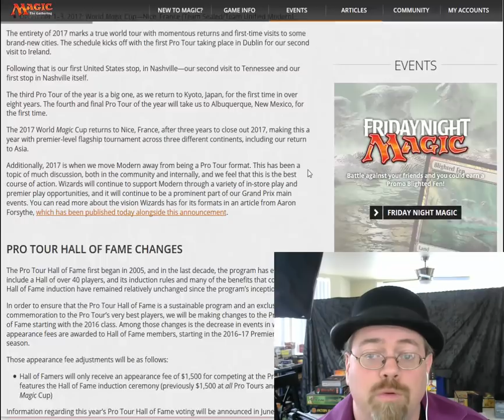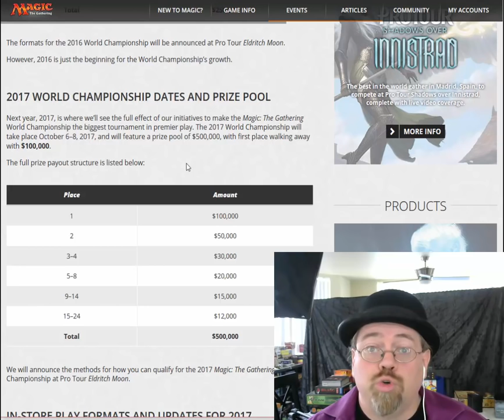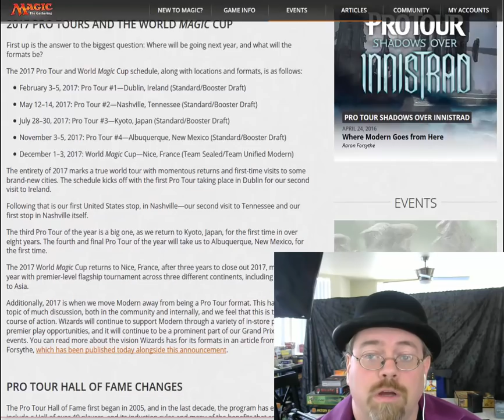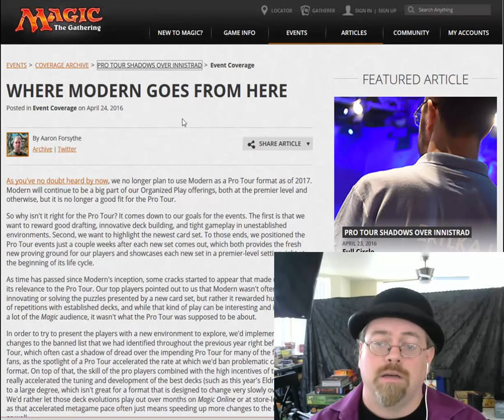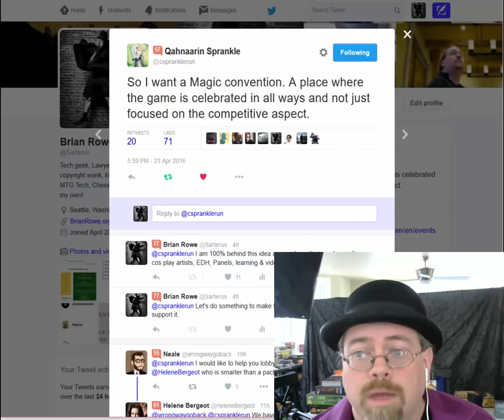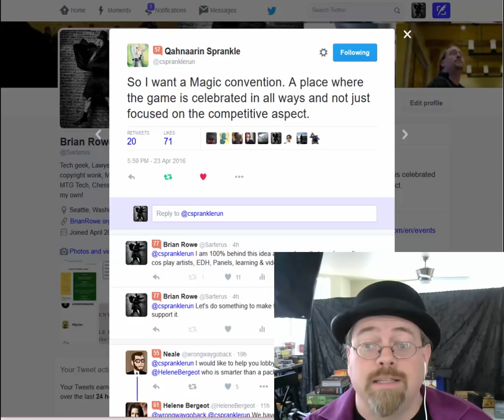Modern, Pro Pay, & Casual Con Mythic MTG Tech # 282